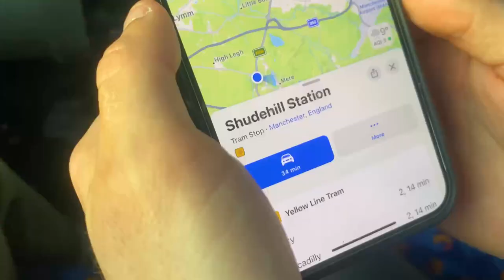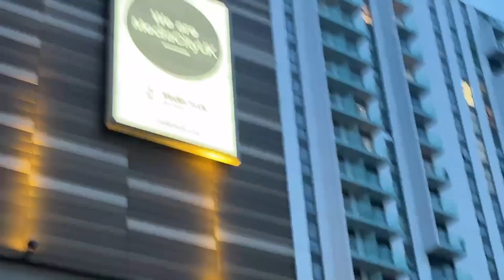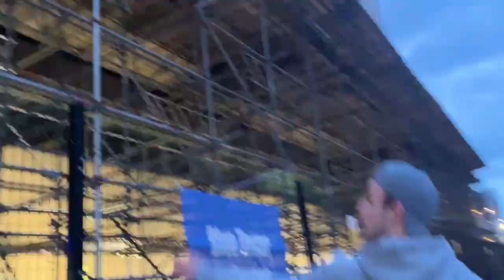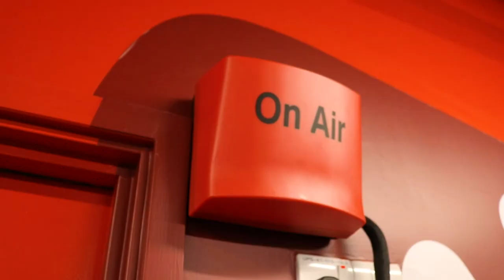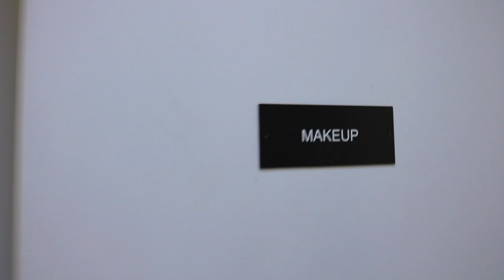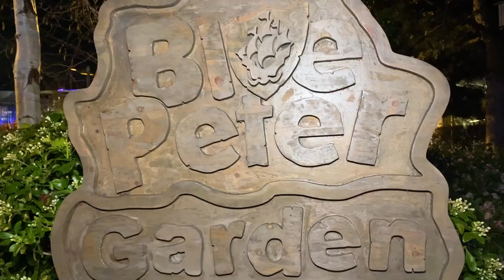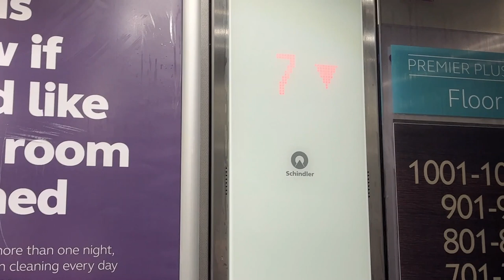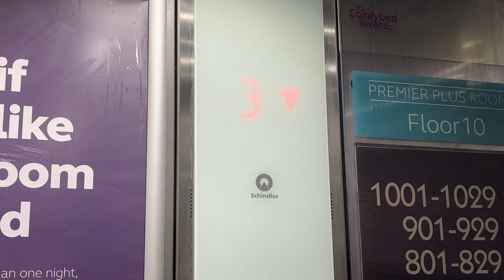Manchester Travel Documentary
What happens when two teenagers travel across the country visiting different UK cities?

Well, you're about to find out!

This week we're in Manchester, a major city on the North-West of England with a rich industrial heritage. It's also home to dock10, the UK's leading television facility where some of the nation's best loved programmes are made.

Two teenagers, 150 miles from home, what could possibly go wrong?!